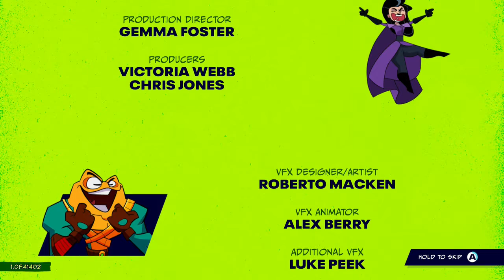Im stupid and this is the end lol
i ended the other episoide prematurly and just have this last 5 minute episode hope you enjoy